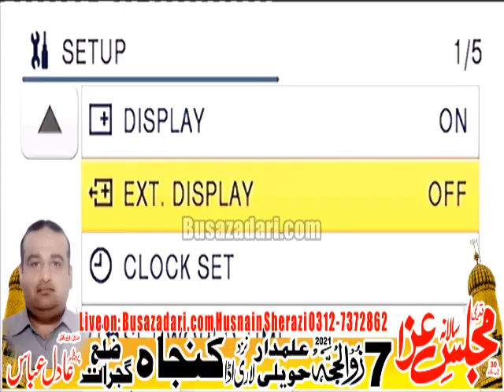Zakir Ghulam Abbas Ratan 7 Zilhaj 2021 Yadgar Majlis Kunja Gujrat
Contect us:- Admin: SYED HUSNAIN SHERAZI 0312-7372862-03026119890